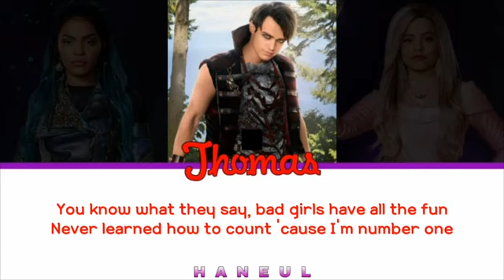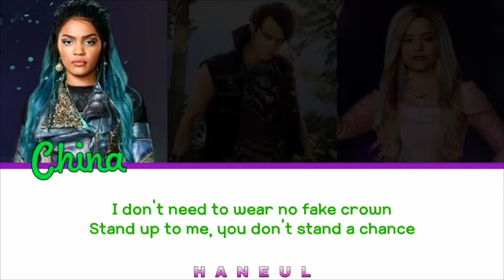What's my name and Queen of mean ((Descendants song lyrics))